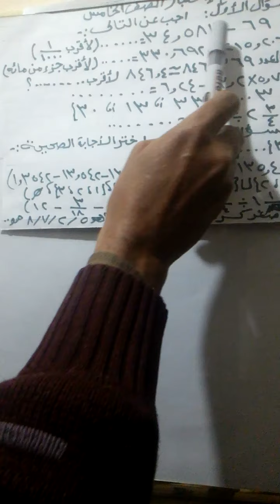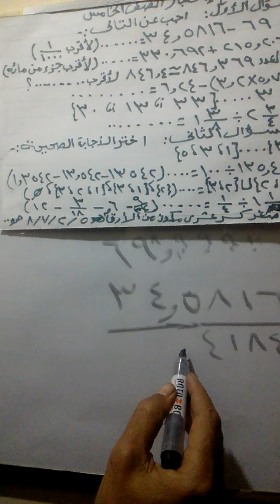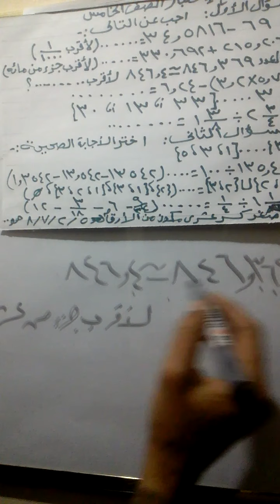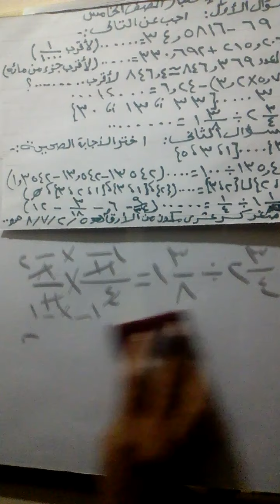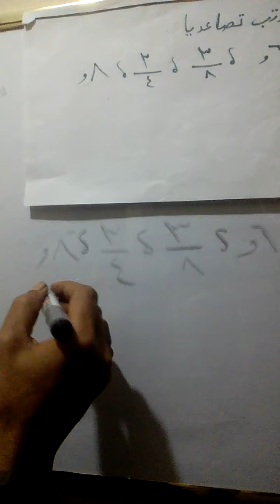اختبار ..رياضيات الصف الخامس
# نموزج اختبارالصف الخامس
# رياضيات
# مدرس أونلاين
# اتصالات كاش
# الاهلى
# محمدصلاح